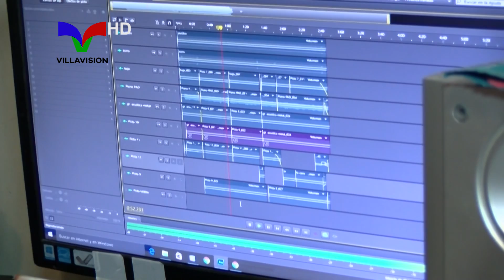AMAYA RECORDS, VILLANUEVA, CORTÉS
Conversamos con los hermanos Amaya, dos jovenes emprendedores en la ciudad de Villanueva, Cortés, quienes comparten detalles de su proyecto.